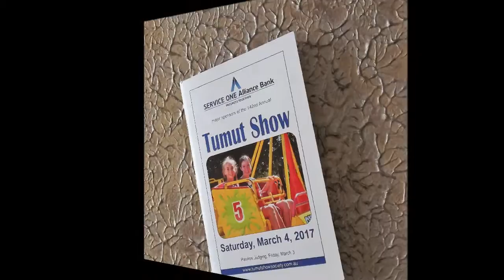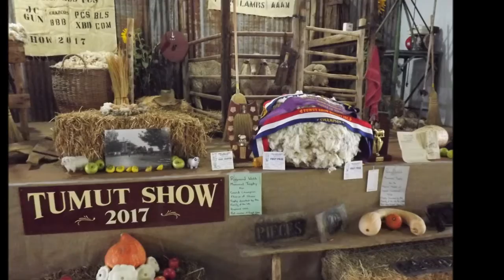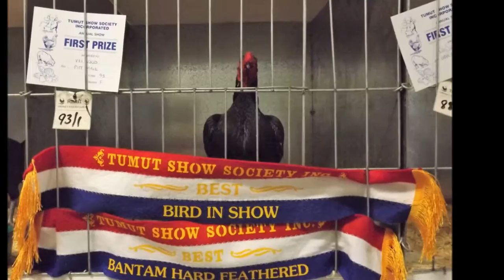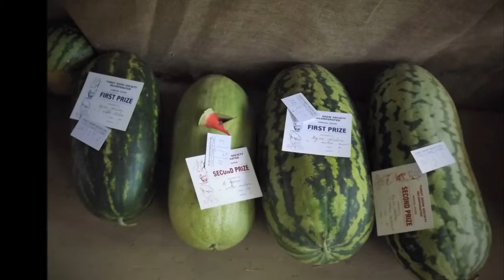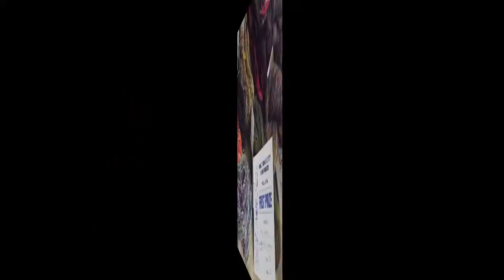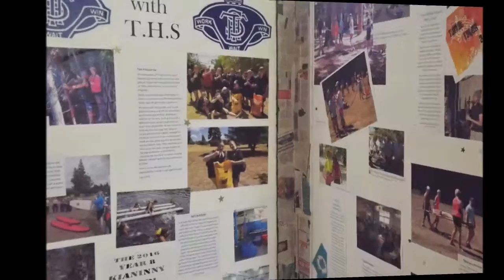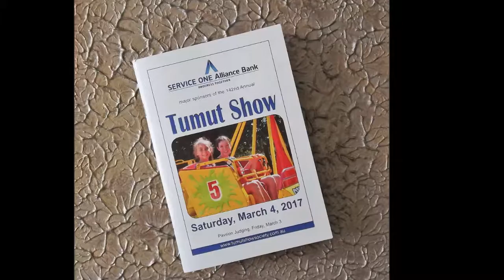TUMUT SHOW 2017 TUMUT NSW AUSTRALIA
Saturday the 4th of March 2017 at the Tumut Showground.